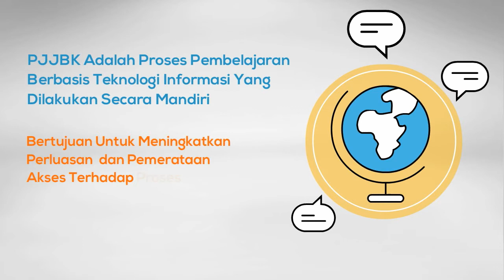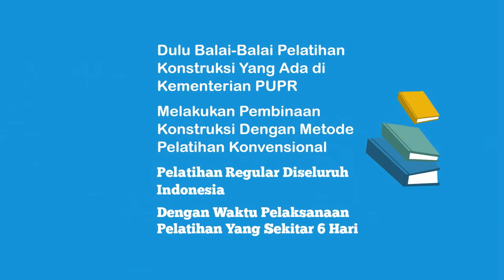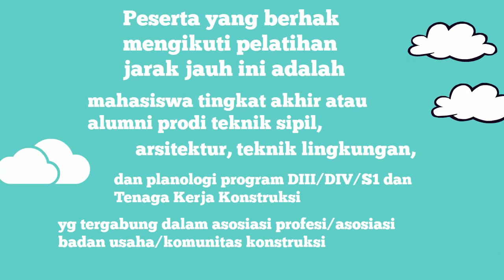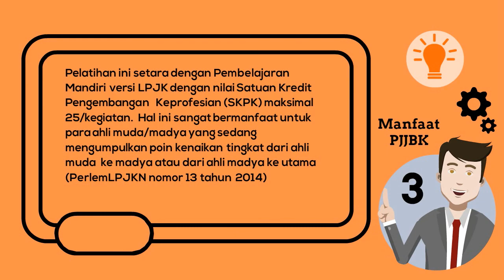Kenapa Harus Pelatihan Jarak Jauh